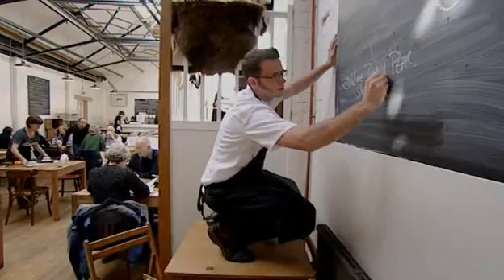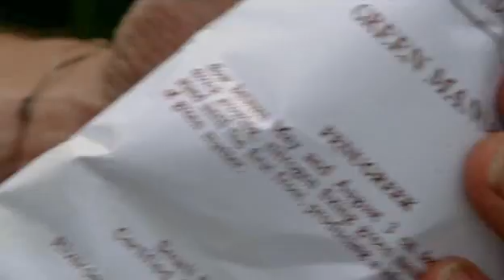River Cottage télen S01E03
River Cottage télen